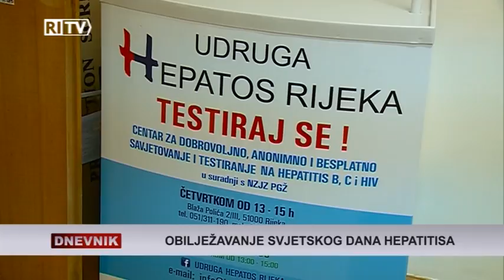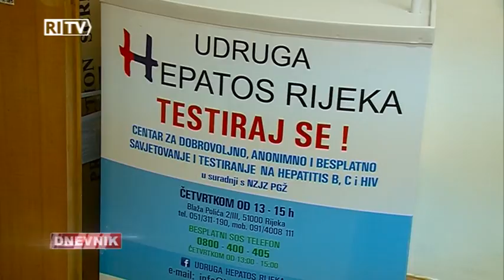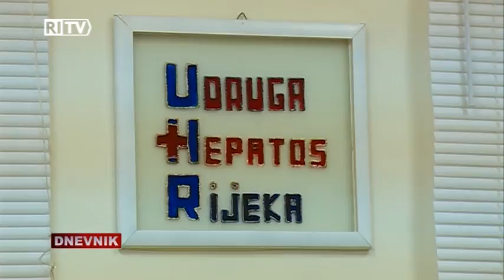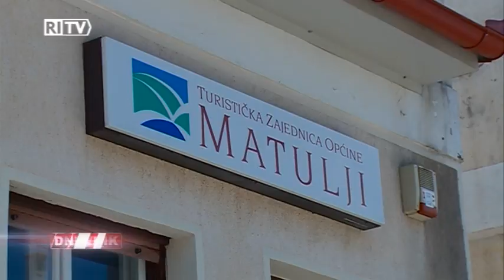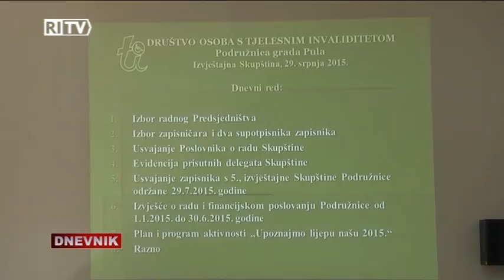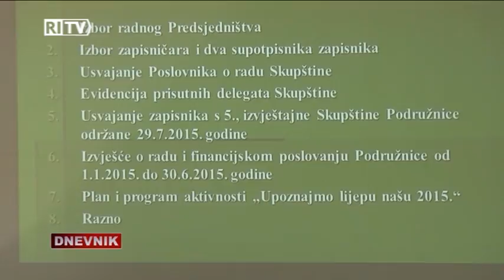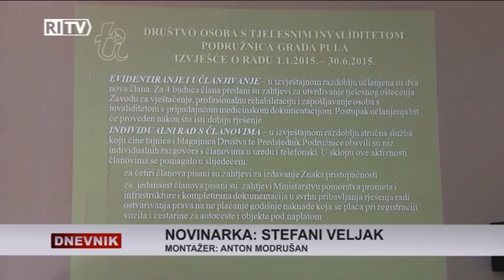RITV DNEVNIK 29-07-2015